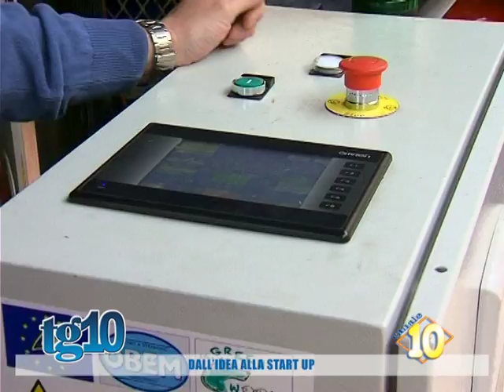Dall'idea alla start up